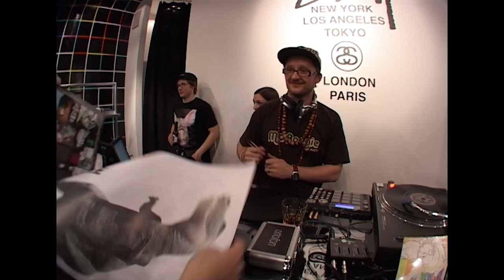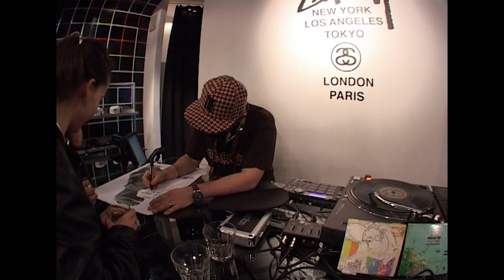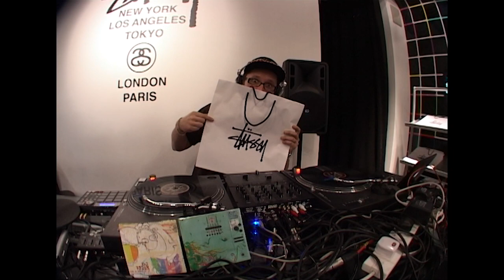DJ Vadim «Live Set @ Stussy Store 23.04.2008 /AHR037CD/» (reggea, funk, hip-hop) Moscow Russia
DJ Vadim «Live Set @ Stussy Store 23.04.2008 /AHR037CD/» (reggea, funk, hip-hop) Moscow
01. Live @ Stussy Store part 1 (80:44)
02. Live @ Stussy Store part 2 (80:59)
(с) & (p) 2008 A-HU-LI Records / UGW